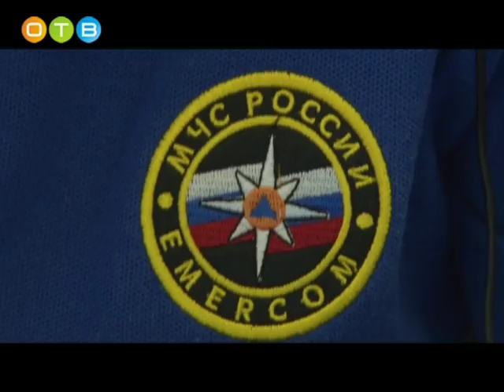Рабочие будни лучшего оператора ЕДДС Подмосковья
Мы уже рассказывали о том, что Одинцовская служба «112» стала лучшей в Центральном федеральном округе и Подмосковье по итогам 16 года. Столь высокая оценка работы нашей экстренной службы определялась множеством критериев, один из них  – профессионализм диспетчеров. По итогам смотра-конкурса лучшим оператором системы «112» в Подмосковье стала Роза Журавлёва - сотрудница Одинцовской ЕДДС.